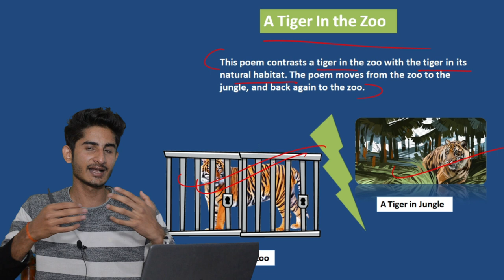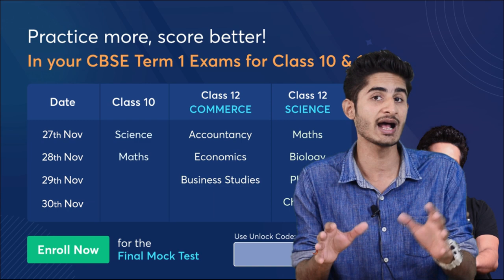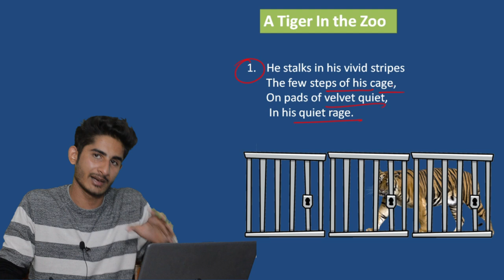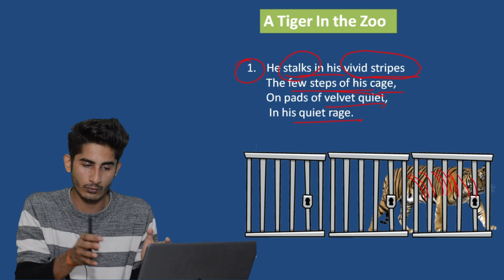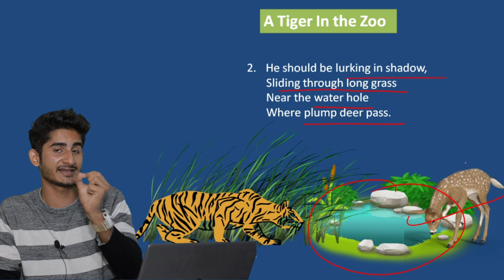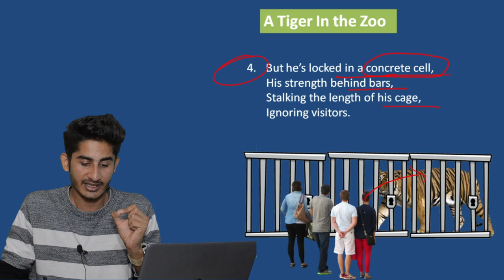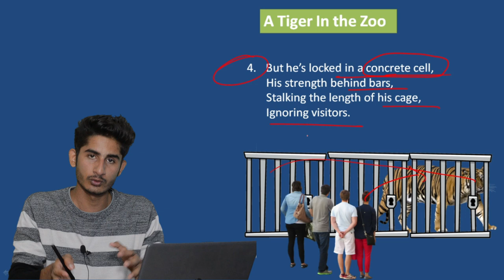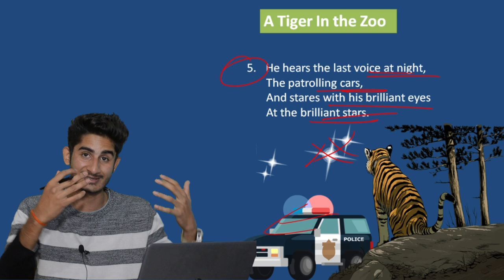Class 10th English | A Tiger in the Zoo | Hindi Explaination (Animated)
Ask 10 Doubts, Win 15 days Unacademy Subscription for FREE, Use my code PREM to Unlock for FREE!